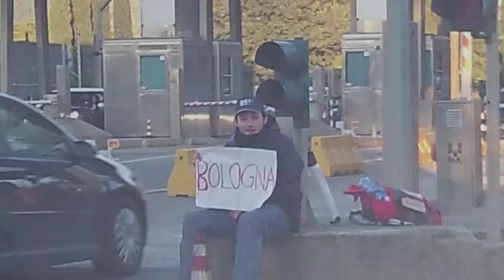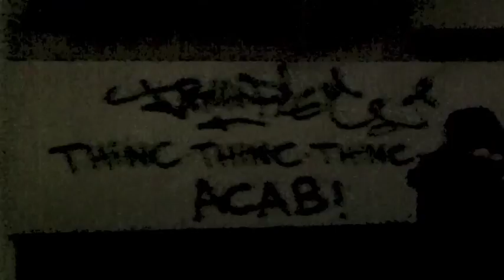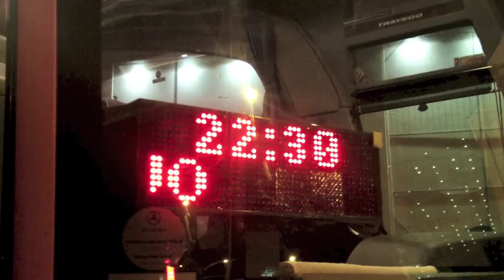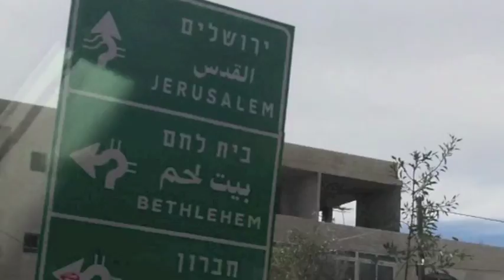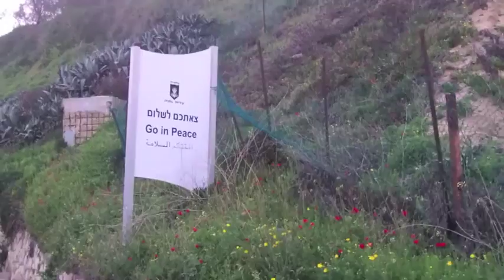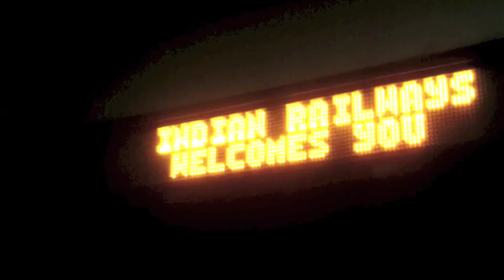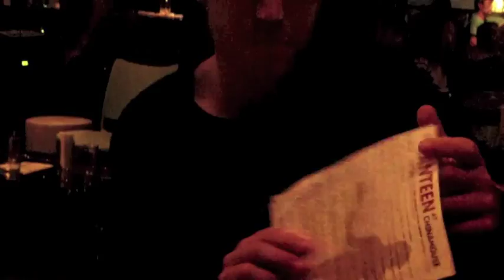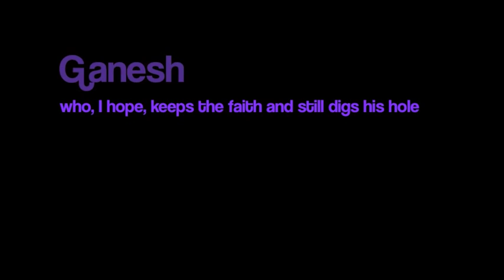Bustle - The movie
1st January 2012, we're off with the bare minimum, neither credit card nor telephone, just one ob-jective: discovering people through their songs.
During 6 months we used music as a way to break the ice, traveling from Paris to Saigon by all transport means. And every time our ultra-light portable recording materials had been ready to cap-ture the musical magic of all those great artists we've met. This movie is dedicated to them

Chapters:
1-Europe: 0:10
2-Near East: 29:15
3-Africa: 1:10:38
4-India and Asia: 1:29:22